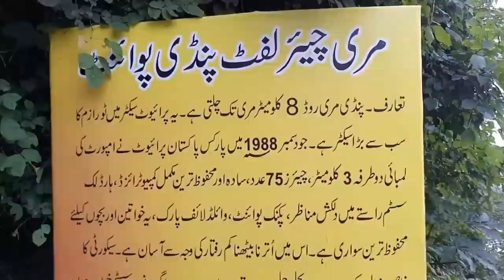Mall Road Murree Mall Road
Mall Road Murree is a famous road of Murree hills. Murree is about 65 kilometer is away from Rawalpindi and Islamabad capital of Pakistan. it's a hill station and very busy city and road